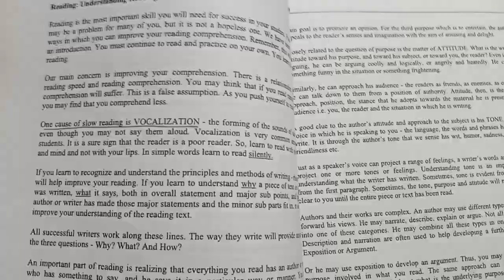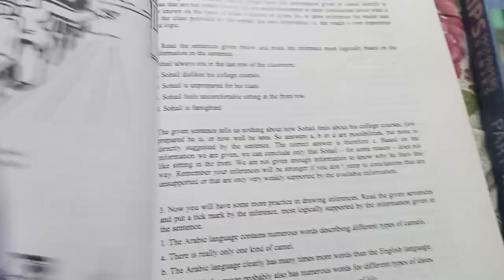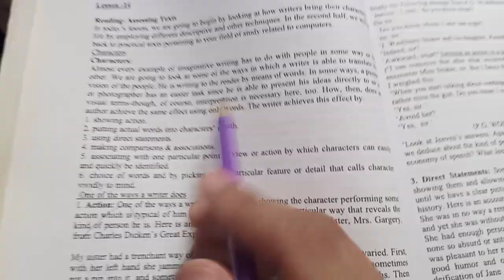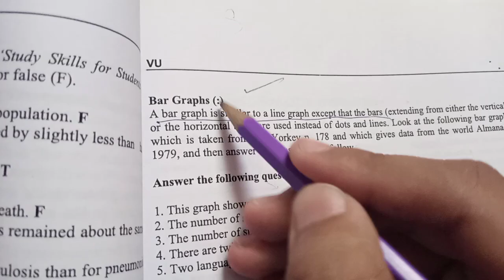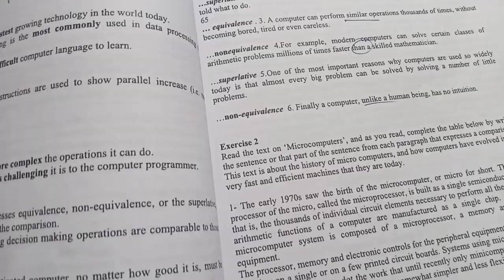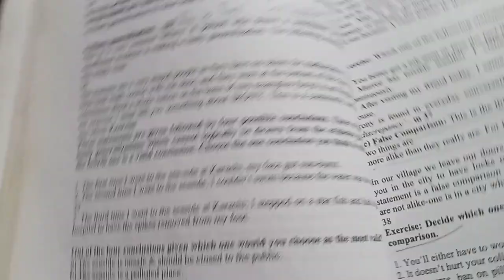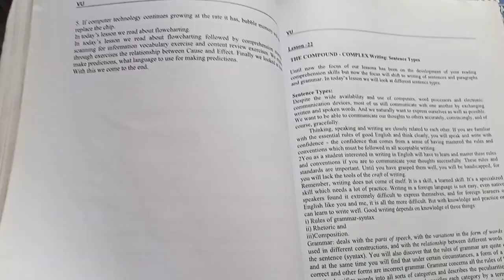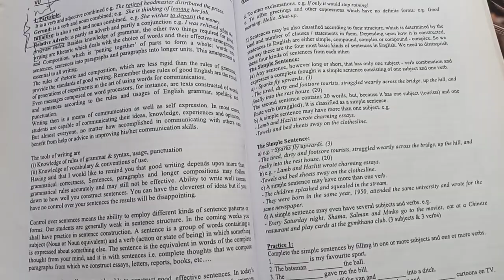ENG101 Grand Quiz preparation 2021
Assalam o Alaikum Dear student
in this video I shall   go to the Eng10 1 grand quiz  preparation 2021
Must Watch complete video and clear your concept

In upcoming days I will share grand quiz file with you with 100% Correct solution

Thank you ao much

Eng101grand quiz preparation2021
Eng101grand quiz solution